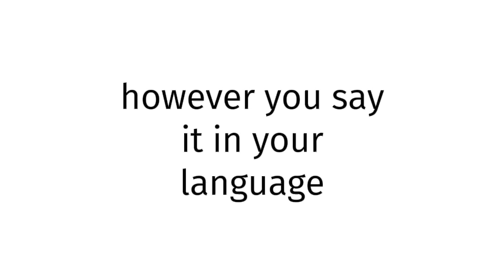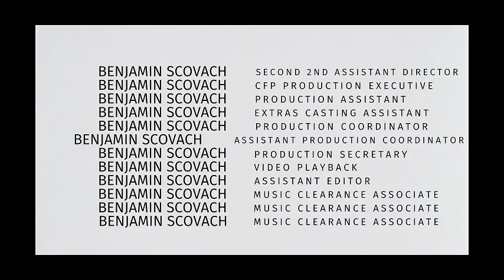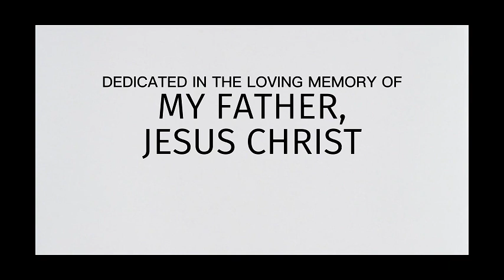How to pronounce Colombia SEX BLUE FILM?(CORRRECTLY)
Welcome!
Throughout the entirety of my channel, you will learn to pronounce vocabulary the correct way. In today’s video, you will learn to pronounce Colombia SEX BLUE FILM the correct way.
Timestamps below:
0:00 intro
0:27 word of the day
0:37 examples of word
0:51 ending